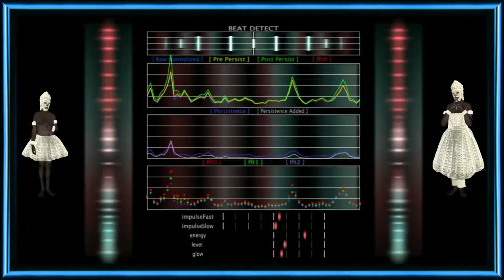15+06 - Obatala + Gary Glitter - Rock`n` Roll Part II (with me) - Obatala Oxala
German and English Text.
Dies ist eine Produktion von Obatalá und Gary Glitter.
Ich hoffe, Gary, bei dir ist alles in Ordnung. ;-) Heute geht es los mit der EM. Mach weiter.
Original Titel.
15+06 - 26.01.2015 - Obatala + Gary Glitter - Rock And Roll Part 2 (with me)
Drehbuch und Film Herstellung von Obatalá.
Dieses Lied ist in Menschelloride, einer seit 1945 ausgestorbenen Sprache.

This is a production of Obatalá and Gary Glitter
I hope Gary, with you everything is fine. ;-) Today we go to the EM. Go on.
Original title.
15+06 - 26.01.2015 - Obatala + Gary Glitter - Rock And Roll Part 2 (with me)
Screenwriter and film production of Obatala.
This song is in Menschelloride, an extinct language since 1945.